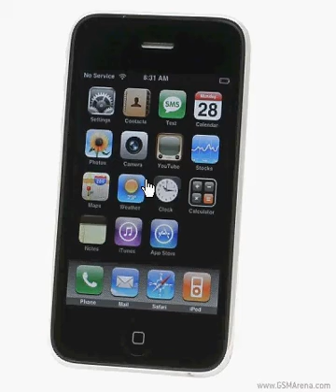iPhone 3G dimensions and phone specifications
2G Network GSM 850 / 900 / 1800 / 1900
3G Network HSDPA 850 / 1900 / 2100
Announced 2008, June
Status Available. Released 2008, July
Size Dimensions 115.5 x 62.1 x 12.3 mm
Weight 133 g
Display Type Touchscreen, 16M colors
Size 320 x 480 pixels, 3.5 inches
 - Multi-touch input method
- Accelerometer sensor for auto-rotate
Customization Download
Vibration Yes
 - 3.5 mm headset jack
Memory Phonebook Practically unlimited entries and fields, Photocall
Call records 100 received, dialed and missed calls
Card slot No
 - 8/16 GB shared memory
Data GPRS
EDGE
3G HSDPA
WLAN Wi-Fi 802.11b/g
Bluetooth , v2.0, headset support only

USB , v2.0
Features OS Mac OS X v10.4.10
Messaging SMS, Email
Browser HTML (Safari)
Games Downloadable
Colors Black(8/16 GB), White (16 GB)
Camera 2 MP, 1600x1200 pixels
 - Built-in GPS receiver
- A-GPS function
- Google Maps
- iPod audio/video player
- TV output
- Photo browser/editor
- Voice memo
- Integrated handsfree
Battery   Standard battery, Li-Ion

For any correction please inform it to me

Tnx